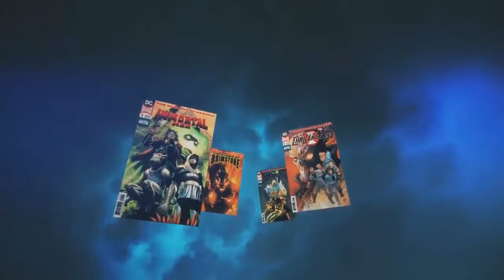DC UNIVERSE BATMAN # 49 [ESP] (2018) EL PADRINO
Ahora depende de Catwoman rescatar a su único y verdadero amor. ¡Será la Gata contra el Payaso en un enfrentamiento emocionante que preparará el escenario para nuestro gigantesco número aniversario… y la unión más grande de los cómics!

(READ ONLY)
* Publication nonprofit

XXXXXXXXXXXXXXXXXXXXXXXXXXXXXXXXXXXX

GRACIAS!